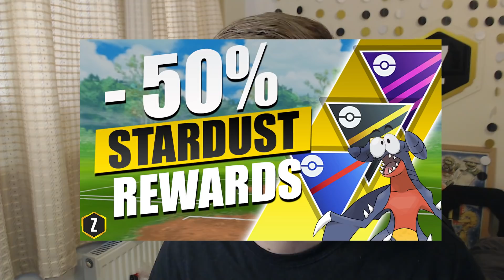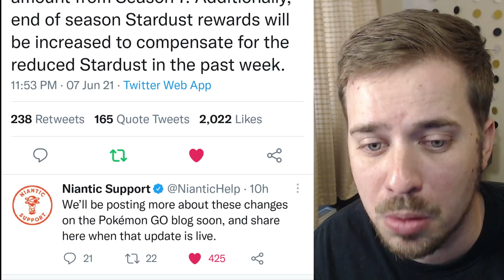Your Voice was Heard! Niantic Increases Stardust for Pokémon GO Battle League!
Thank you for voicing your concern about the changes Niantic made to GO Battle League! They have officially restored the Stardust earned in Pokemon GO!